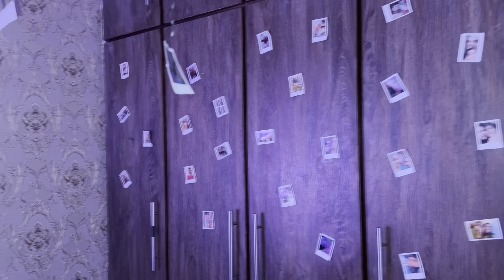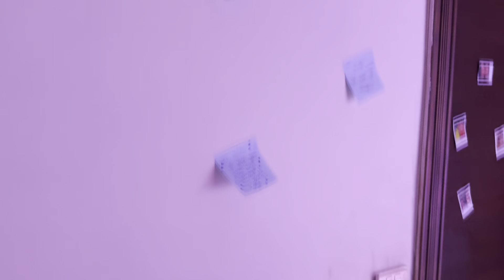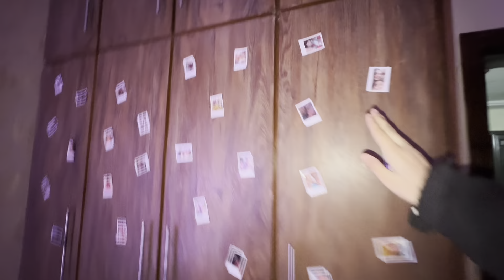Sudden surprise😋| api shocked ho gai🤯| daag banti😝| cake cutting ki 🤪